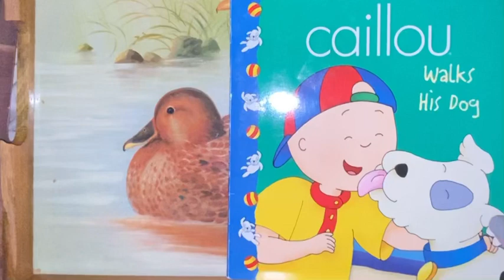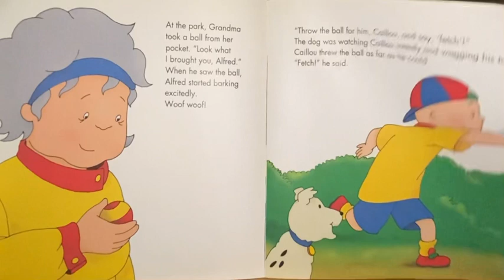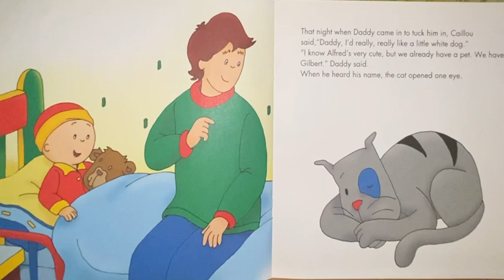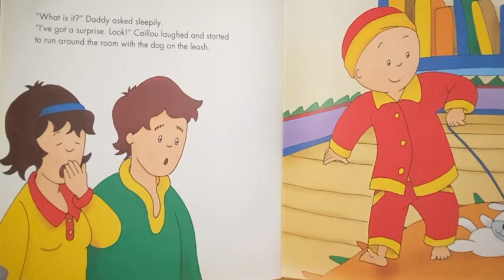Caillou walks his dog 🐶 caillou pbskids childrenstorytime subcribe books stories toddlerstories￼